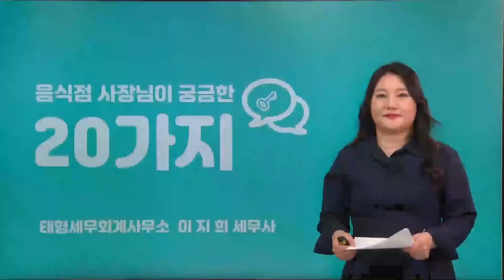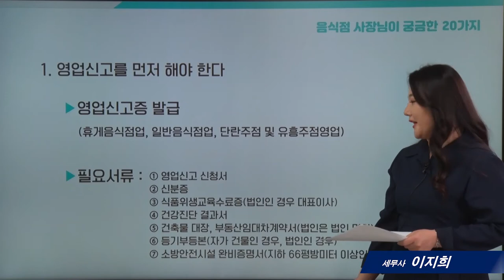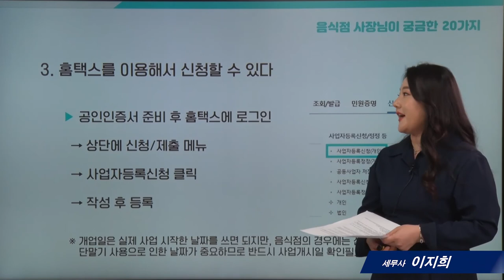[음식점세무]1_사업자등록증은 어디서 신청하나요?_ 이지희 세무사